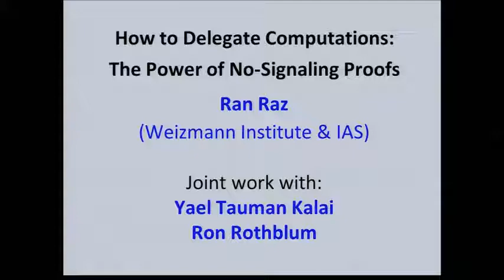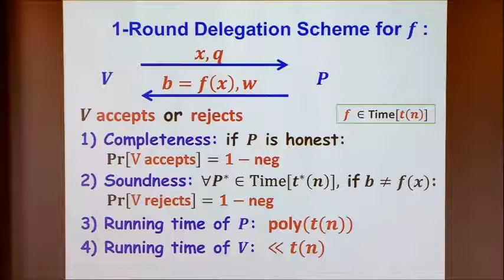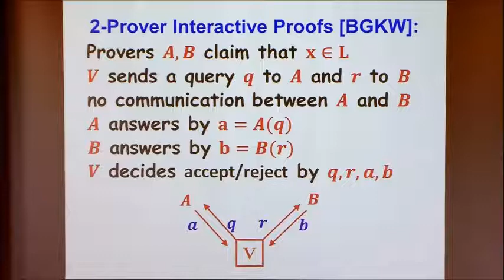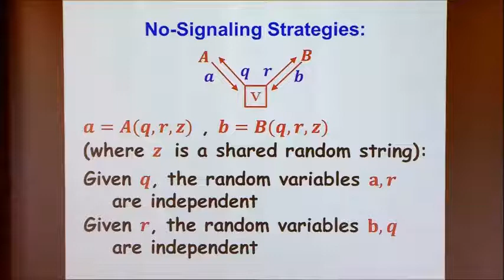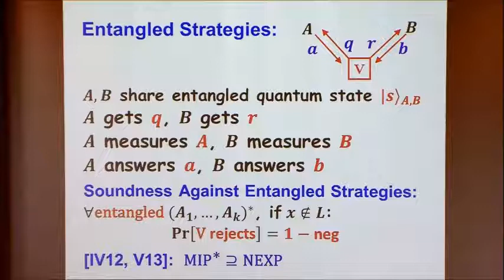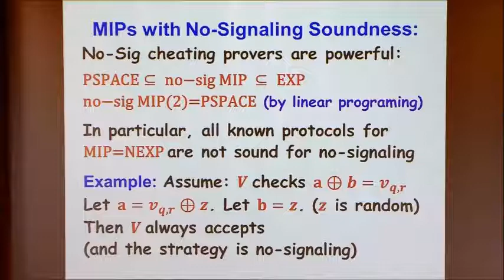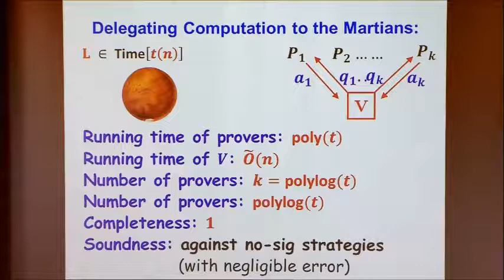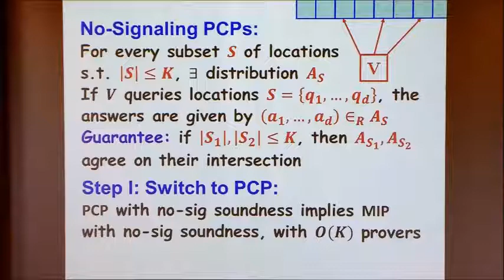youtube video #-FiroQt6yWc